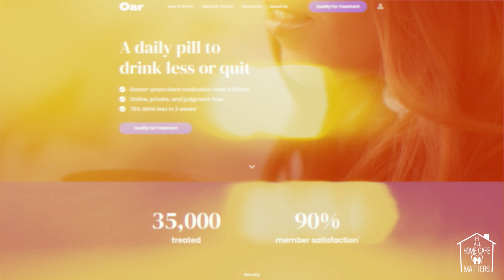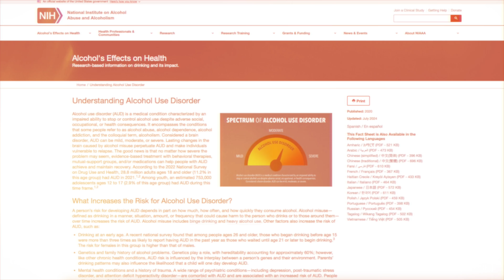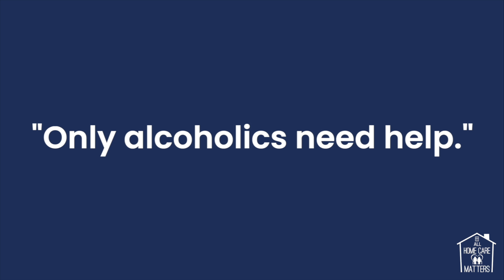Jonathan Hunt-Glassman CEO and Co-Founder of Oar Health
All Home Care Matters and our host, Lance A. Slatton were honored to welcome Jonathan Hunt-Glassman CEO and Co-Founder of Oar Health as guest to the show.

About Jonathan Hunt-Glassman:

Jonathan Hunt-Glassman is the CEO and co-founder of Oar Health. Jonathan founded Oar Health after struggling with alcohol misuse for more than 15 years before taking back control over alcohol with help from medication. Before founding Oar, Jonathan held healthcare strategy leadership roles at Humana, Optum and Bain & Company.

About Oar Health:

Oar Health is a telehealth platform that simplifies access to a daily pill to drink less. Oar has helped more than 35,000 members get started with safe, effective, FDA-approved medication that helps them drink less or quit alcohol altogether.

SOUNDSTRIPE:
KZJQLUEMDYWAVKJ9